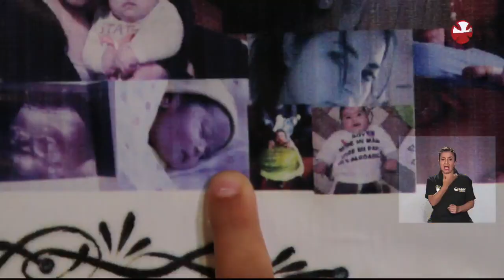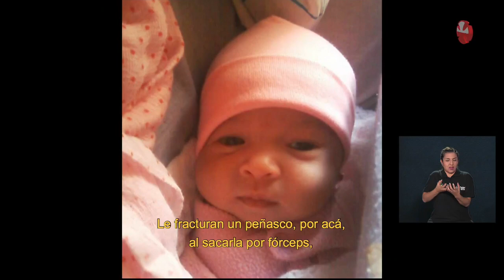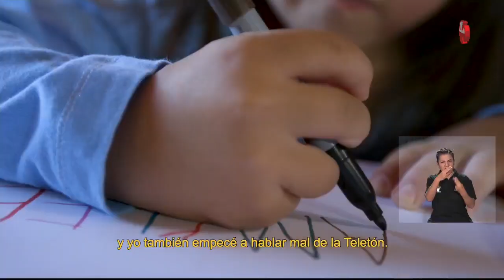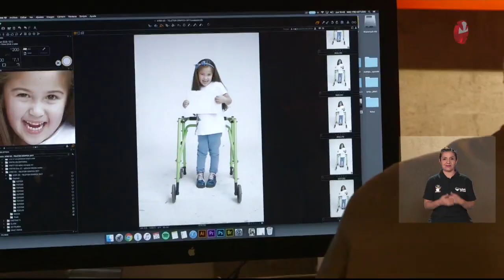Historias Teletón 2017: La alegría de Amylee Oliva, la niña embajadora de este año